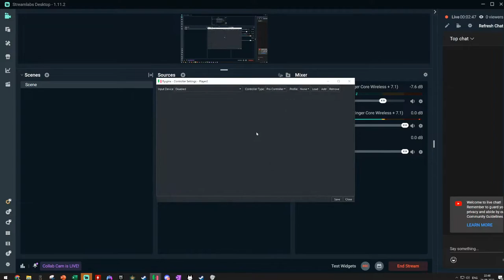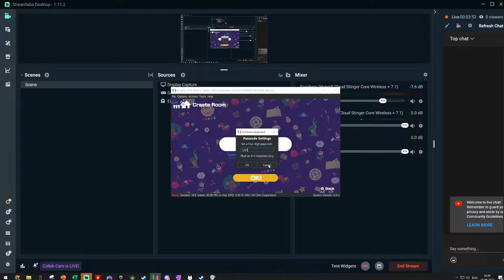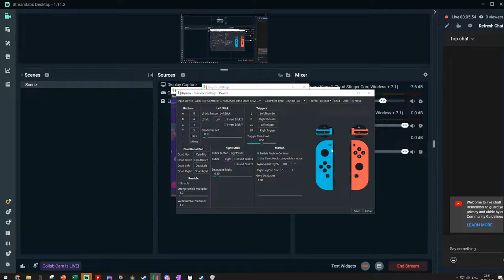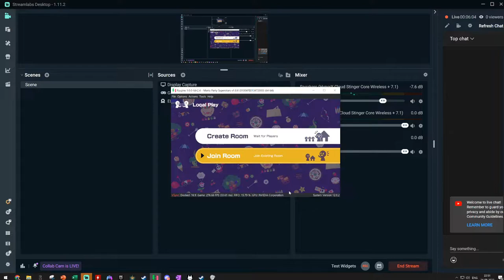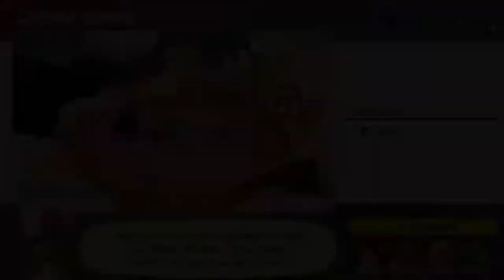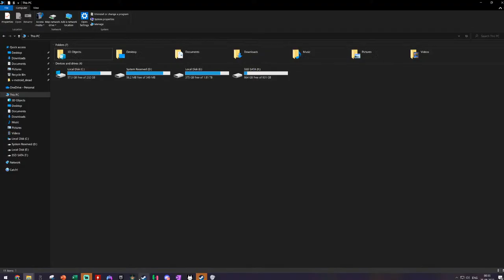MARIO PARTY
Yaadein